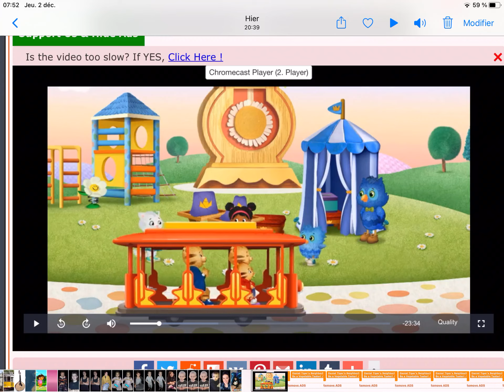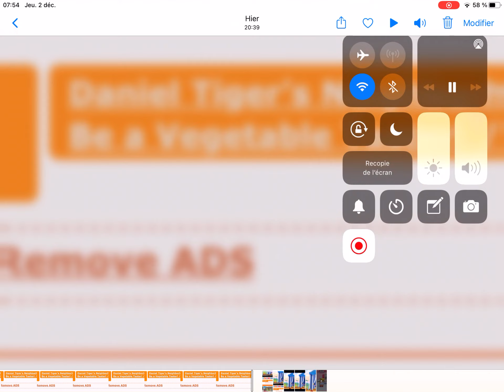2 décembre 3 Reiwa